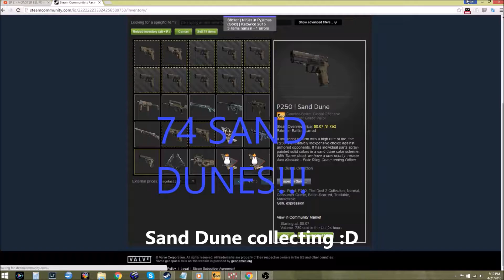Meme Trailor for Youtube Channel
Description : best memes

Game : Mad Father (Mad Daddy)

Recee23 gets scared...